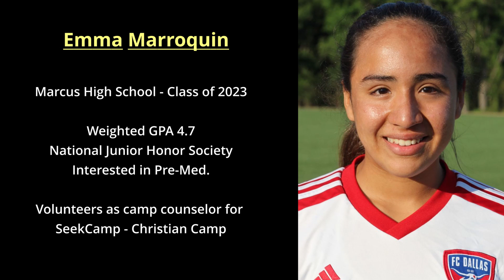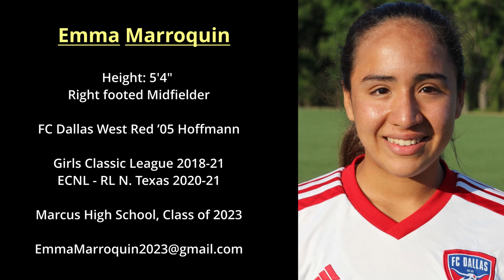Emma Marroquin 2023 - Highlights of Fall 2020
Emma Marroquin
Right footed Midfielder
Height: 5'4"

FC Dallas West Red '05 Hoffmann

Marcus High School, Class of 2023